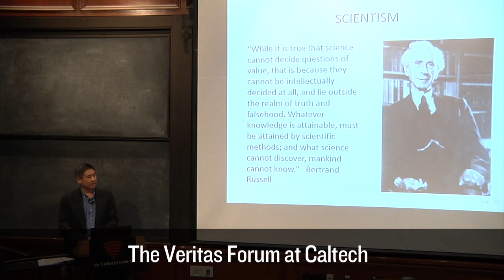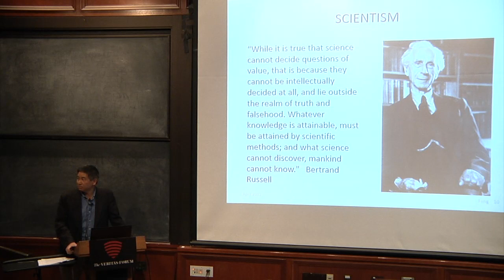Is there truth beyond science? | Jonathan Feng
Jonathan Feng, Professor of Physics and Astronomy at University of California Irvine, discusses the limits of scientific knowledge at The Veritas Forum at Caltech.